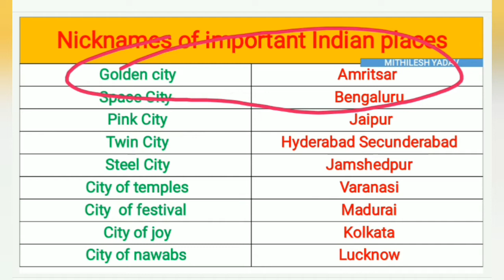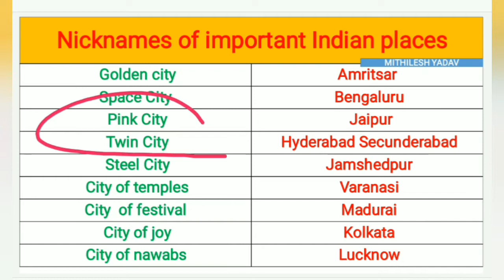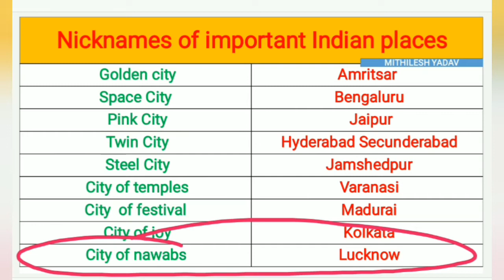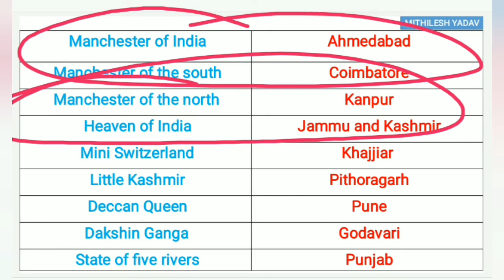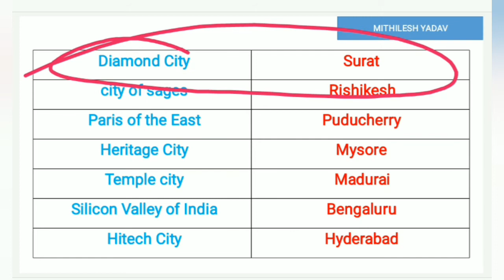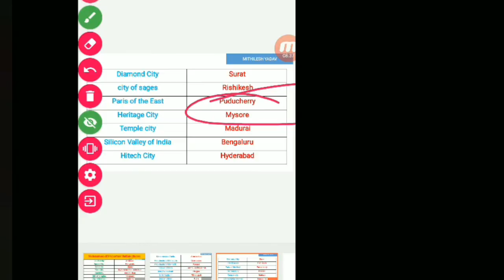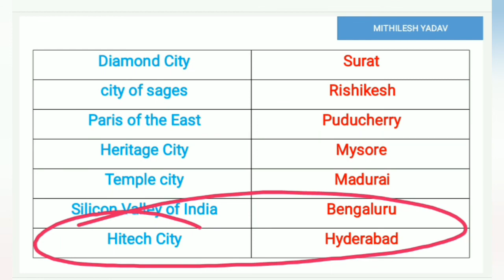Nicknames Of Indian Cities | List of Cities in India by Nicknames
CONTENT COVERD

firstinindia, firstInIndiaGkInEnglish, first in india crazy gk tricks,first in india in english, First in india static gk, First in india gk tricks in english, First in india general knowledge, First in india and world, first in india male female, First in india tricks
Up next